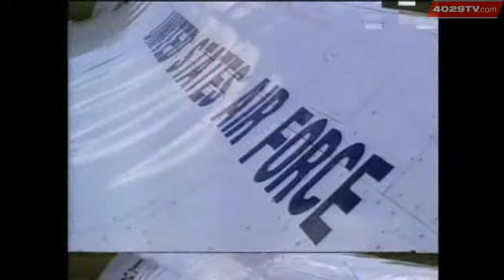WEB EXTRA: Craig Cannon Flies With Thunderbirds 1987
In 1987, 40/29 Anchor Craig Cannon flew with the Thunderbirds, just as 40/29 Chief Meteorologist Drew Michaels will do Friday.